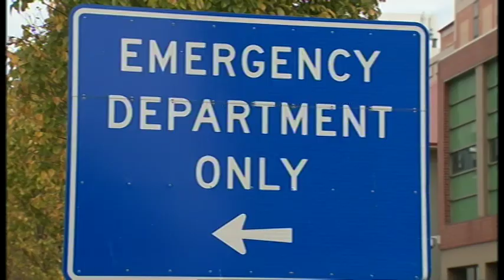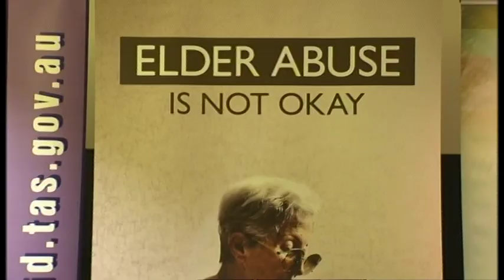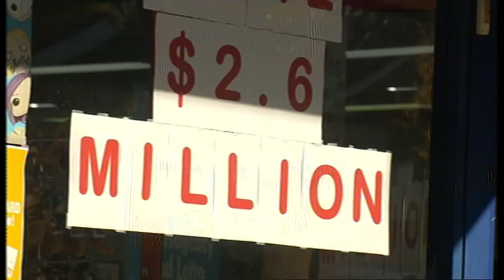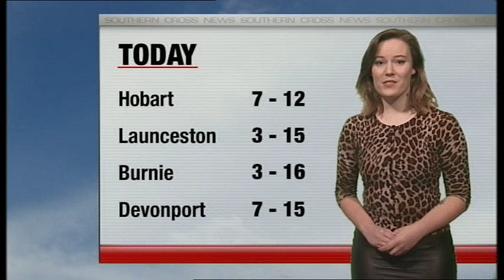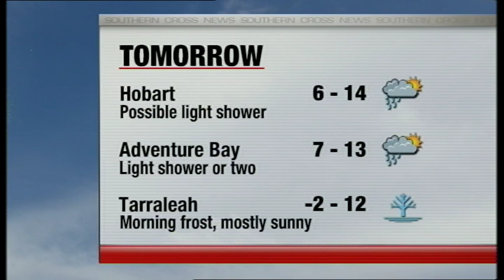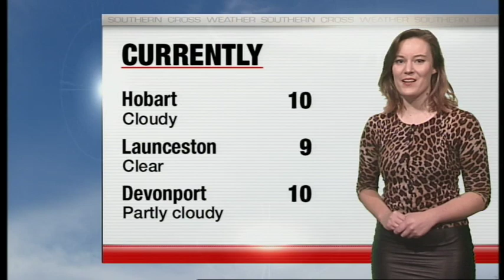Southern Cross News Tasmania - Monday May 15th, 2017